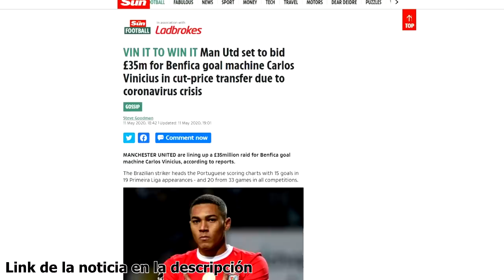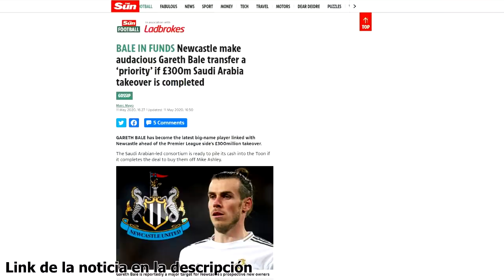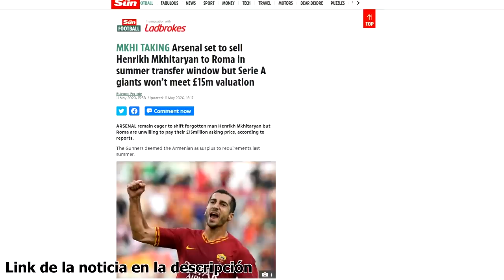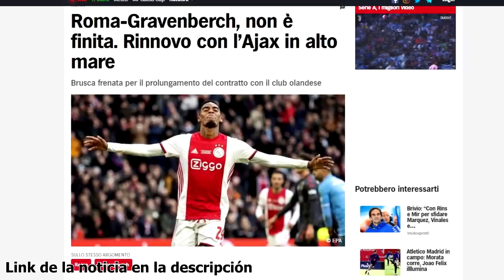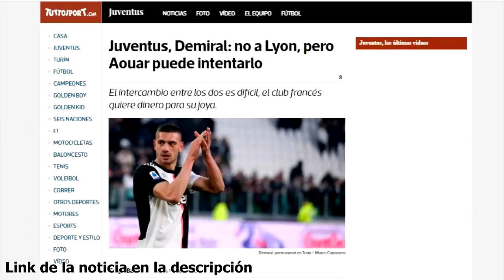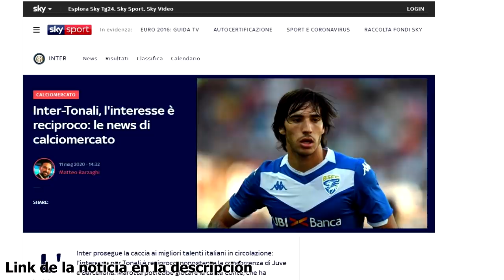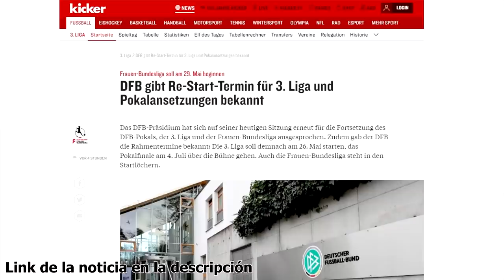COURTOIS ACLARA SUS PALABRAS | TONALI HABRÍA ELEGIDO | VAN A POR MERTENS | OPCIÓN BALE | IBRA...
Variadito de noticias protagonizadas por Courtois, que aclara sus palabras sobre el campeón de Liga, Tonali habría elegido ya equipo, a Bale se le abre una nueva opción, van a por Dries Mertens dos grandes clubes, el futuro de Ibra sigue en el aire pero ya en Milán y el Manchester United se marca a Carlos Vinicius como objetivo. Así ha ido el día de noticias y fichajes en el mundo del fútbol.